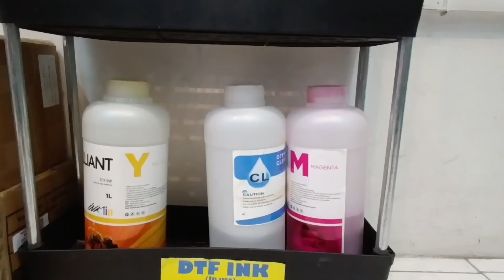DTF VLOG | MARCH 24, 2024